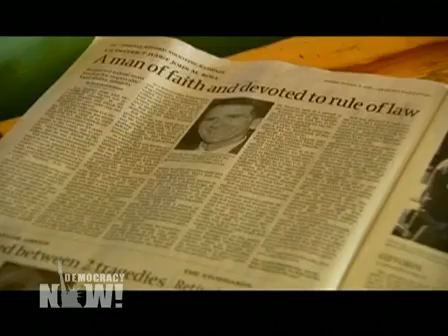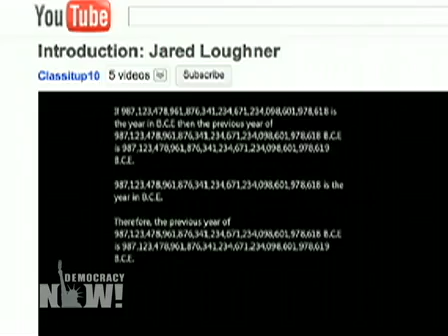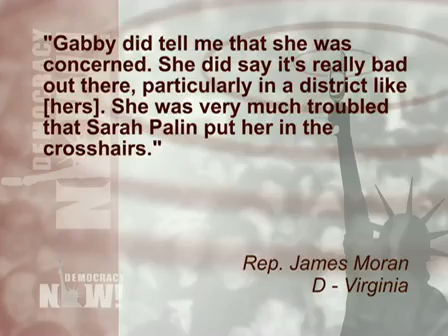"Politics in Arizona Have Become Fueled By Hate," Rep. Raul Grijalva on Giffords Shooting. 1 of 2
DemocracyNow.org
Federal prosecutors have charged Jared Lee Loughner with the attempted assassination of Rep. Gabrielle Giffords (D-AZ). She was shot in the back of the head at close range on Saturday morning outside a supermarket in Tucson where she was holding an event called "Congress on Your Corner" to meet with constituents. In all, 20 people were shot, six were killed. The dead include U.S. District Judge John Roll, Giffords' aide Gabriel Zimmerman, a nine-year-old girl born on Sept. 11, 2001, and three people in their late 70s. Democracy Now! speaks with Giffords' fellow Arizona House Representative, Raúl Grijalva, about the shooting.

For the video/audio podcast, transcript, to sign up for the daily news digest, and for today's entire show,